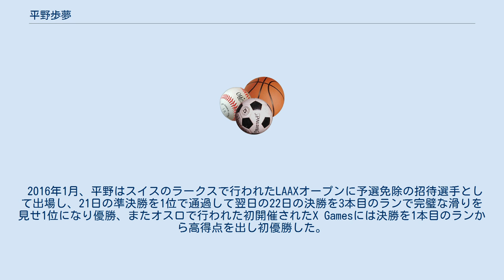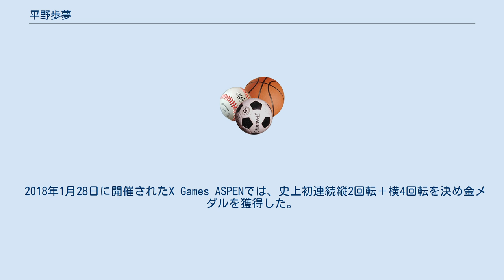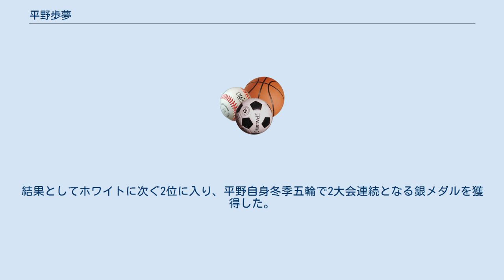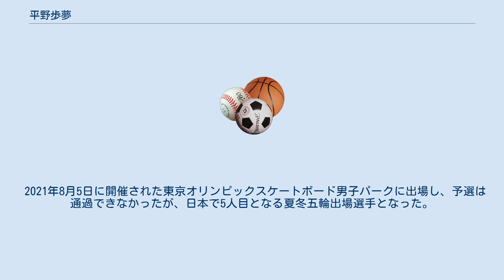平野歩夢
平野 歩夢（ひらの あゆむ、1998年（平成10年）11月29日 - ）は、日本のスノーボーダー（専門はハーフパイプ）、スケートボーダー。
2014年ソチオリンピック・2018年平昌オリンピック2大会連続銀メダリスト。
2020年東京オリンピックスケートボード日本代表。
2018年現在、冬季オリンピックにおける日本代表選手としての最年少メダル獲得記録保持者でもある。
 新潟県村上市出身。
村上市立村上第一中学校卒業、開志国際高等学校アスリートコースを経て2017年4月、日本大学スポーツ科学部に入学。
 兄の平野英樹（ひらの えいじゅ）、弟の平野海祝(ひらの かいしゅう)も同じくスノーボード選手。
 スケートパークを運営する父・平野英功のもとに生まれた。
4歳の時に3歳上の兄の影響でスケートボードとスノーボードを始めた。
福島県南会津町の会津高原南郷スキー場や山形県小国町の横根スキー場でドロップインからラインどりの練習を行った。
その後小学4年時にスノーボードメーカー、バートンと契約し、2011、2012年の全米オープンのジュニアジャムで連覇を果たした。
 2011年3月、アメリカ・バーモント州ストラットンで行われた全米オープンの決勝で13位に入った。
 14歳で出場した2013年1月に開催されたX Gamesでは難易度の高い技を他のトップライダーが繰り出す中、圧倒的なエアの高さと、パイプ内でのパーフェクトな動きで史上最年少で銀メダルを獲得した。
2月にスイスのラークスで行われた欧州オープンでは優勝した。
同年8月にニュージーランドで行われたW杯開幕戦で優勝した。
なお、平野は最年少でTTRワールドスノーボードツアーのハーフパイプ部門において年間王者になっている。
 2014年のソチオリンピックで、平野は2月11日に行われた決勝で1回目で90.75点、2回目で93.50点をマークし2位につけ銀メダルを獲得した。
なお、15歳74日でのメダル獲得は冬季オリンピックにおける日本人史上最年少記録であり、平野と同種目で銅メダルを獲得した平岡卓と共に、日本人史上初のスノーボード競技でのメダル獲得となった。
また、平野はスノーボードにおける最年少のオリンピックメダリストとしてギネス世界記録に認定された。
 同年4月に開志国際高等学校に入学した。
 2015年、欧州オープンで2位、全米オープンで3位等の成績を残し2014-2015シーズンから新設されたワールドスノーボードツアープロシリーズで男子ハーフパイプ部門でシーズン王者となった。
 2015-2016年シーズン、平野にとっては開幕戦となった12月、ブレッケンリッジのウインターデューツアーに出場し予選を4位で通過、13日の決勝は2本目のランをうまくまとめ2位になった。
 2016年1月、平野はスイスのラークスで行われたLAAXオープンに予選免除の招待選手として出場し、21日の準決勝を1位で通過して翌日の22日の決勝を3本目のランで完璧な滑りを見せ1位になり優勝、またオスロで行われた初開催されたX Gamesには決勝を1本目のランから高得点を出し初優勝した。
 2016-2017年シーズンは未成年者選手の飲酒騒動を受けて、飲酒を否定している平野も第三者委員会の調査のため活動休止を余儀なくされた。
最終戦の3月の全米オープンでは左膝の内側側副じん帯を損傷と腹部を強打して肝臓も痛める大怪我をした。
 2017年2月、平野は住宅メーカーの木下工務店などを傘下に持つ木下グループと所属契約を結んだ。
それまで所属していたバートンからは引き続き用具の提供を受ける。
同年4月、日本大学スポーツ科学部に入学。
 2018年1月28日に開催されたX Games ASPENでは、史上初連続縦2回転＋横4回転を決め金メダルを獲得した。
 2018年平昌オリンピック、2月14日に行われた決勝2回目、平野は連続縦2回転＋横4回転を決め95.25点をマークしてトップに躍り出るも、3回目最終滑走のアメリカのショーン・ホワイトが97.75点をマークして逆転された。
結果としてホワイトに次ぐ2位に入り、平野自身冬季五輪で2大会連続となる銀メダルを獲得し...